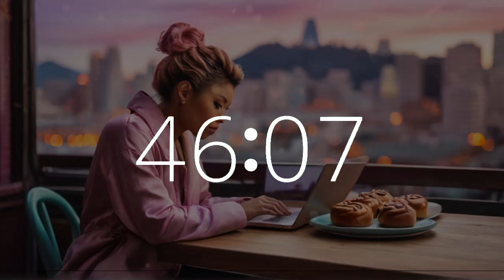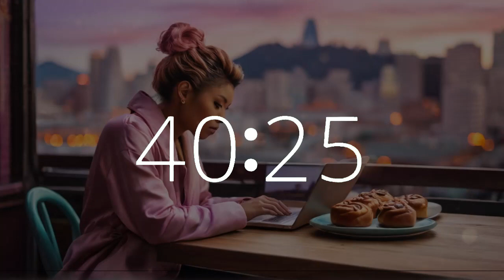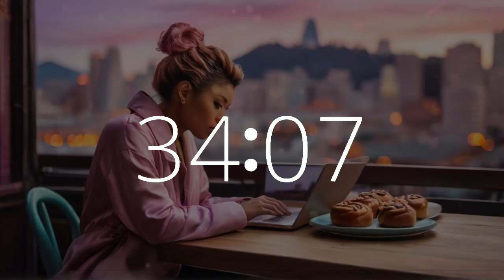51 minute timer chill lofi National Sticky Bun Day